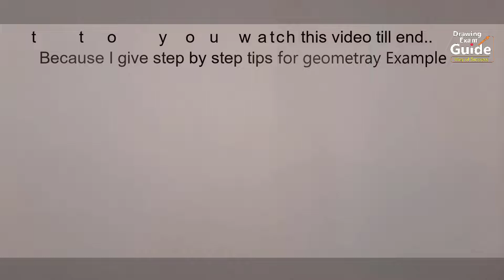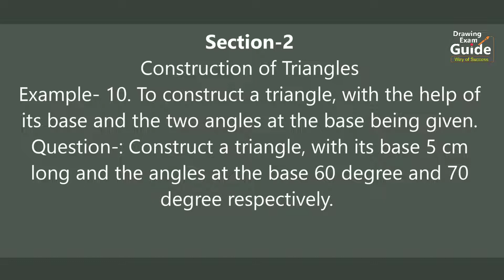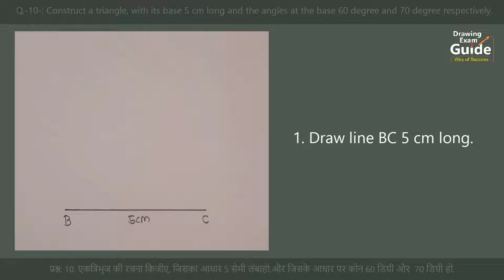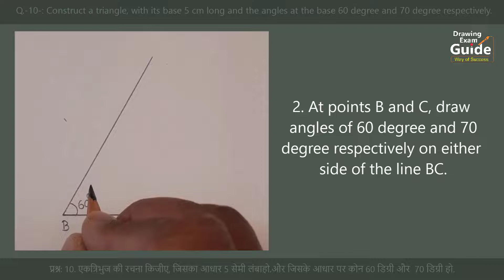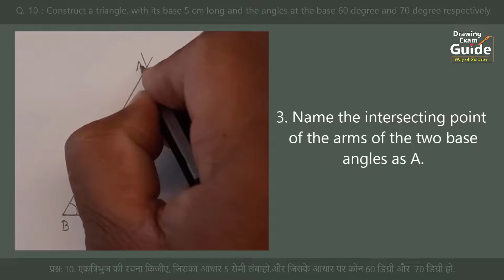Elementary Drawing Exam Geometry Question- 10 English- Hindi, Drawing Exam Guide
Drawing Exam Guide, Elementary Drawing Exam Geometry Question- 10 English- Hindi, to construct a  triangle, with the help of its base and the to angles at the base being given,

1/4 Drawing sheet
HB Pencil
Geometrical Instruments
etc.
construct a triangle,
with its base 5cm long and the angles at the base  60 degree and 70 degree respectively,
एक त्रिभुज की रचना किजीये जिसका आधार 5 सेमी लंबा हो और जिसके आधार पर कोन 60 डिग्री और 70 डिग्री हो, पाया 5 सेमी व पायालगतचे दोन कोन अनुक्रमे 60 अंश व 70 अंश मापाचे घेऊन त्रिकोण काढा,
Elementary plan geometry question 10,
एलिमेंट्री कर्तव्य भूमिती प्रश्न 10,
10 Construct a triangle with its base and two angles given,
Elementary plane geometry diagram10,Geometry10,
plane practical geometry-10,
Question-10,
GEOMETRICAL CONSTRUCTION no-10,
Elementary Plane Geometry - 10,